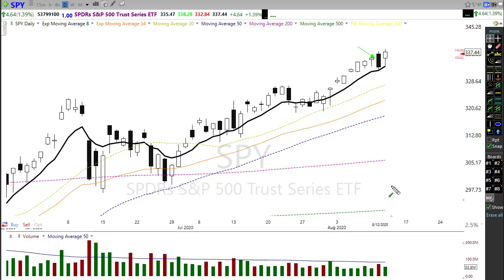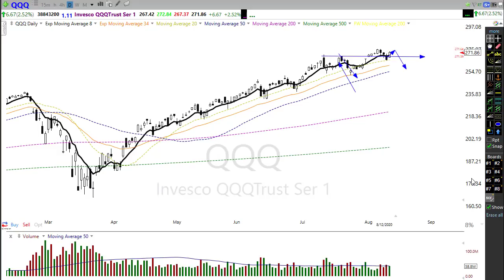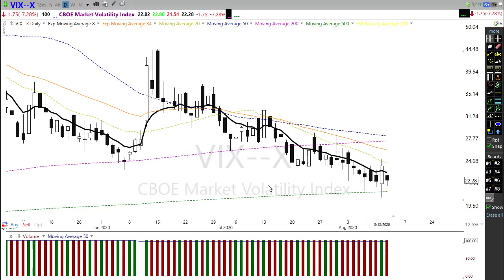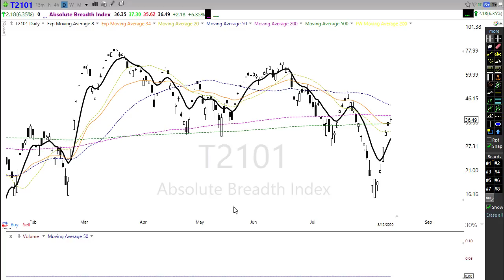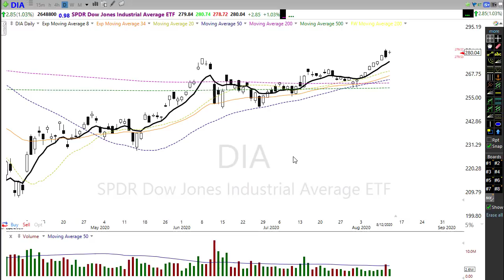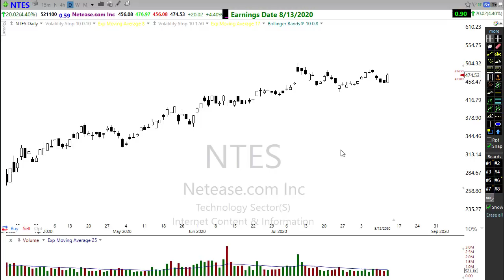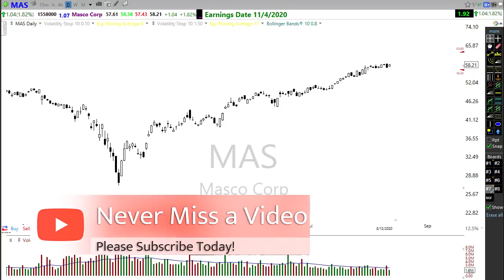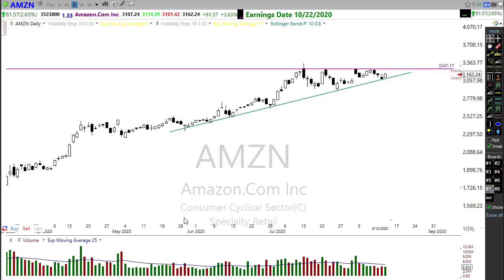Morning Market Prep | Stock & Options Trading | 8-13-20